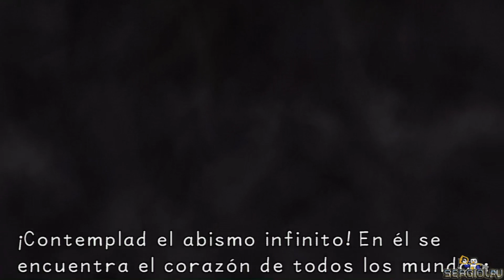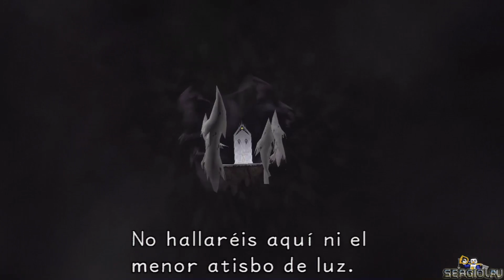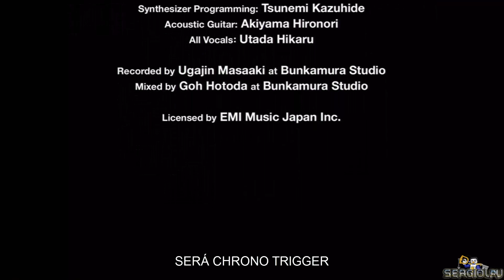Kingdom Hearts Final Mix - Ep.38 FINAL - El Reino de los Corazones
¿Qué pasa cuando mezclamos personajes de Disney con personajes de Final Fantasy? Que sale esta maravilla de juego. Kingdom Hearts Final Mix, en su versión HD de PS3, ¡disfrutadlo!